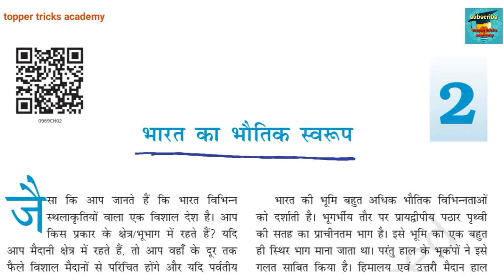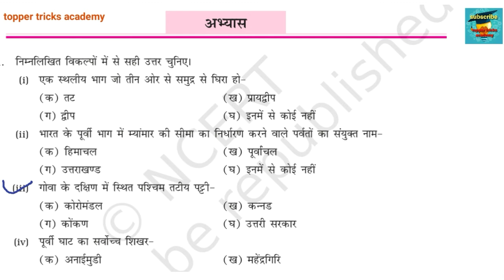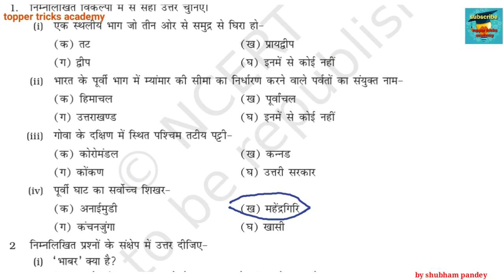सामाजिक विज्ञान कक्षा-9 || अध्याय-2 || social science class 9th chapter-2..samajik vigyan kaksha 9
by shubham pandey
topper tricks academy
best video class 9th social science
hindi medium mp board NCERT BOOK
social science class-9th mp board hindi medium ncert book